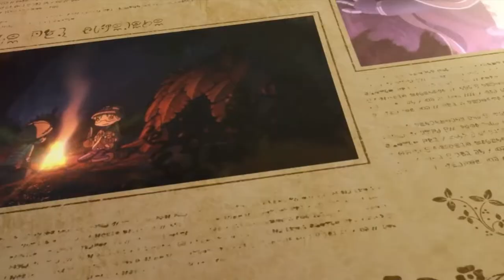MADE IN ABYSS Prologue All Cutscenes (Cinematic Game Movie) 1080p FULL HD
This video captures every cutscene in the Hello Abyss Prologue in Made in Abyss Binary Star Falling into Darkness.  This video cuts all of the gameplay and jumps straight to the rendered scenes.

Chapters:
0:00 - Opening
2:03 - Nat’s Hurt and the Crimson Splitjaw
3:04 - Escape the Crimson Splitjaw
3:25 - Reg to the Rescue
4:24 - Robot Boy
5:22 - Wakey wakey Reg
6:02 - Sacrificed Flowers Music Video
7:43 - What is that sticky thing Riko
8:13 - Escape the Silkfang
8:53 - Corpse-weeper
11:07 - Inyon Attack in the Inverted Forest
11:41 - Is this the right way
11:56 - So this is Seeker Camp huh
12:24 - STOP Ozen Reg will break
17:05 - Ozen spoke of the secrets
18:06 - If you came back and said it was impossible it would be oh so nice

Made in Abyss Binary Star Falling Into Darkness is a new adventure role playing game based on a popular manga that was adapted into an anime featured on a prominent video live streaming service.